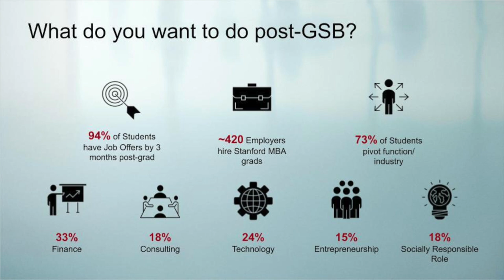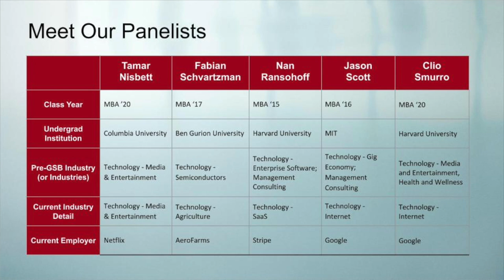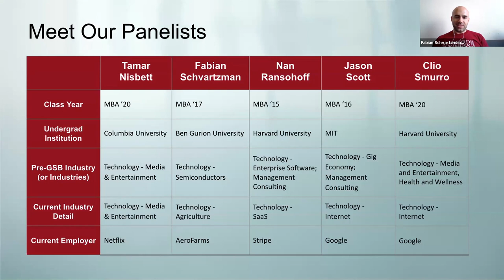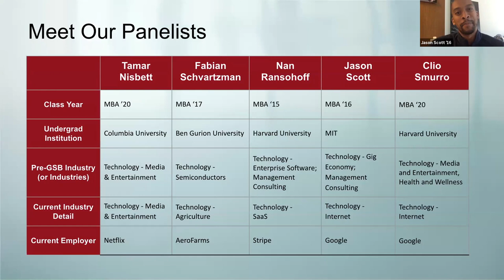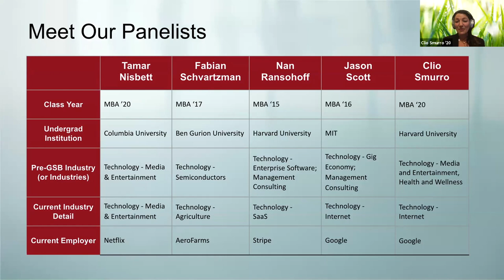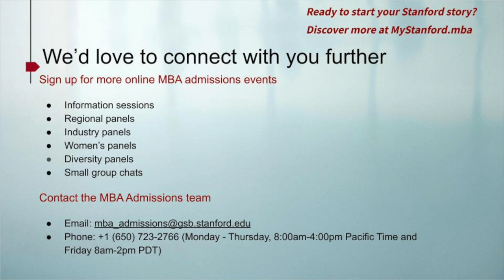Stanford GSB Alumni in Tech | Industry Series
Hear from Stanford GSB alumni currently working in technology, and get their perspective on the MBA experience as they answer live questions.